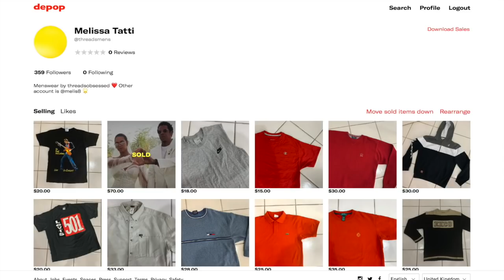WINTER LOOKBOOK 2019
HELLO BABIESS!! HERE IS A LONGGG AWAITED WINTER LOOKBOOK! ENJOY X

 23 Years Old Lover of all things Fashion & Beauty